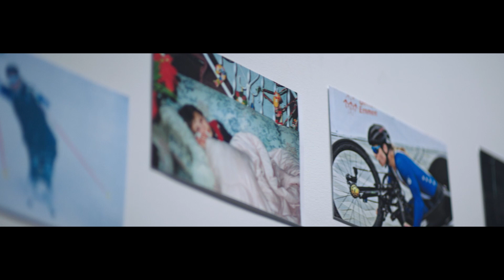Toyota | Oksana Masters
An unstoppable mind and a dream is all it takes for @oksanamasters to tackle her goals.

We loved producing this 2022 Winter Olympic Games spot for @toyotausa celebrating one of the most accomplished paralympians of all time.

Director: @nickenriquez
DP: @bjorn_amundsen_dp
Producer: @kbullington
AD: Chuck Taylor

Agency: @mediamonks
Creative Director: @benny_pee @karlijnhendriksen
Producers: @sktunstall @jn.yng @willbro24

1 AC:@meddlesomefilms @joealibertofilms
2 AC: @taylor.oneil

Aerial DP: @davestyle9
Drone Pilot: @justinsmash @tj.millard
Drone Tech: @dfortin13
DIT: @quinterantino

Key Grip: Jim Handley
BBG: @econferphoto
Grip: Jennings Barmore, Michael Gunderson
Driver: Bob Bryan
Gaffer: Jason Catania

Production Coordinator: @aylorhall @kielsthedeal
CCO: Amber Barone
Sound: @brian.d.whitlock
Armorist: @travis_bruyer_officially
PA: @dylanofthedead, Sam Woods-Corr, Jim Menkol

Post-Production: @mediamonks